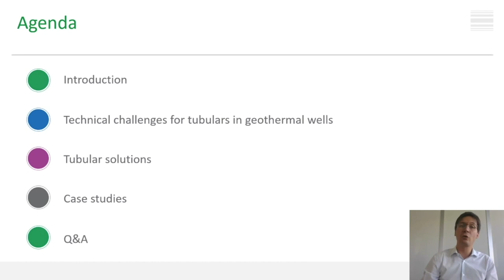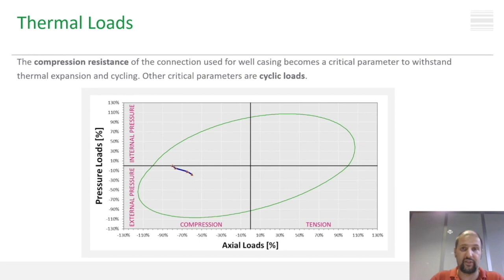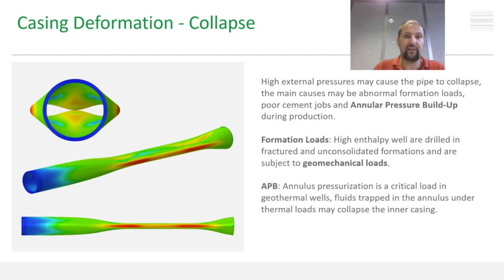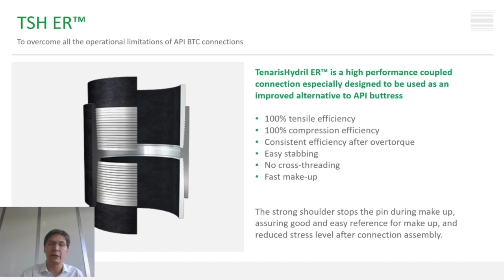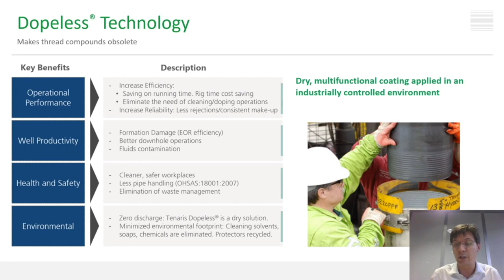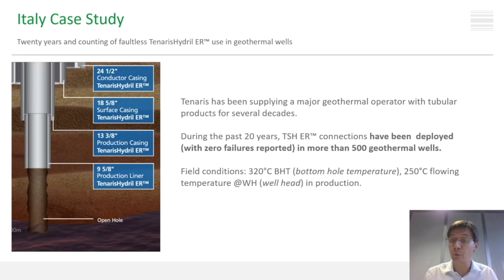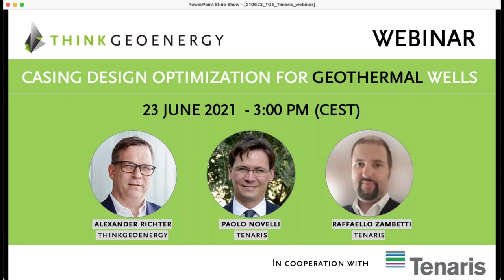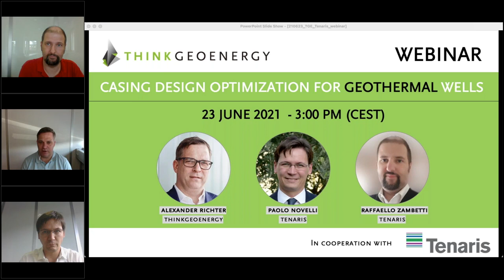Webinar - Casing Design Optimization for Geothermal Wells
Recording of a webinar on June 23, 2021 with Tenaris on the optimization of casing design for geothermal wells with Paolo Novelli and Raffaello Zambetti. The video features presentations and the following Q&A session.